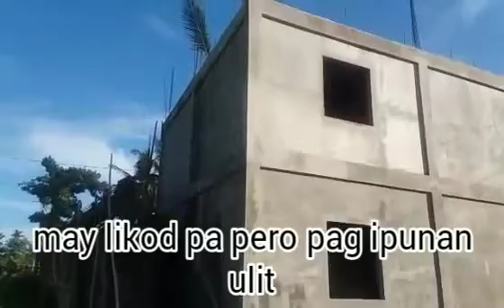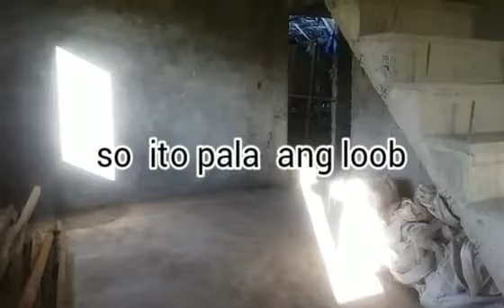ofw dream house katas abroad almost done ofwdreamhouse# katasnghongkong#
ofwdreamhouse# katasabroad#
pangarap na bahay natupad na
semple dream house
maliit na luti pero napalaki ang bahay